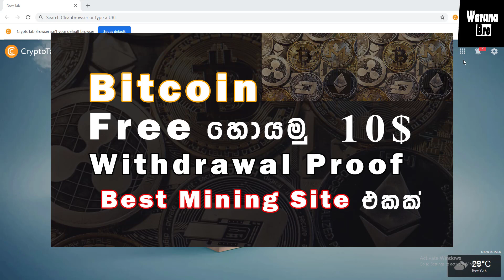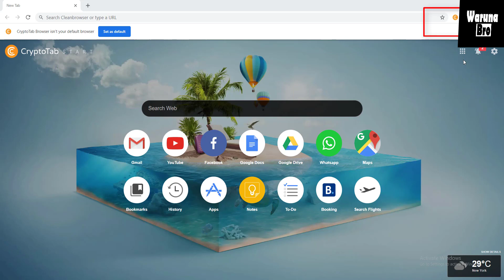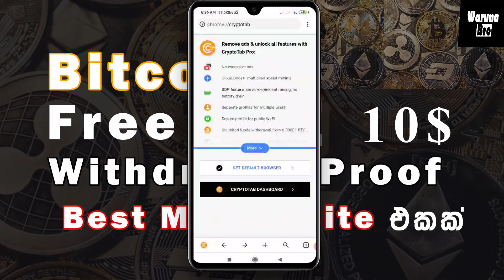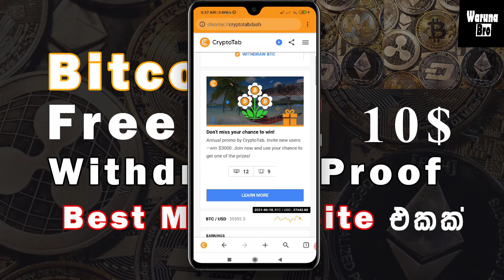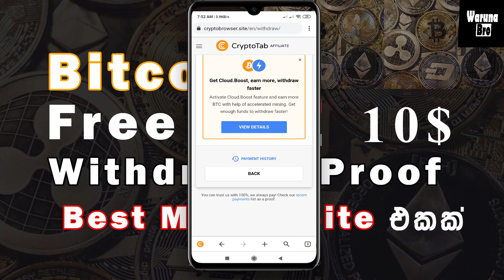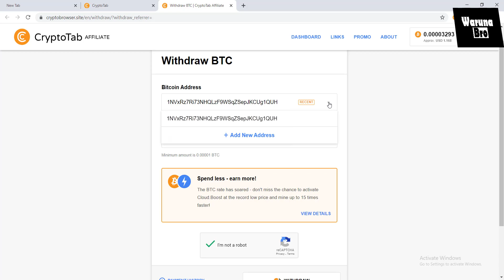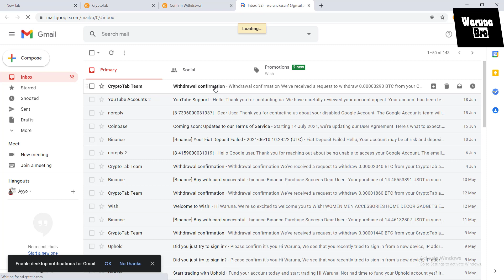Free Bitcoin Mining Sinhala | Crypto Tab | $10 Income | නිකන් ඉදලා BITCOIN වලින් සල්ලි හොයමු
free bitcoins,
bitcoin,
btc,
cryptotab,
bitcoin sinhalen,
bitcoin minning,
sri lanka,
waruna bro,
free btc,
btc generator,
emoney app,
cryptocurrency,
crypto tab,
coin mining,
tech kuppiya,
payment proof,
best mining site for bitcoin free,
free bitcoin mining site without investment,
what is bitcoin,
bitcoin wallet,
online jobs,
sinhala,
bitcoin mining,
best bitcoin miner,
best bitcoin app,